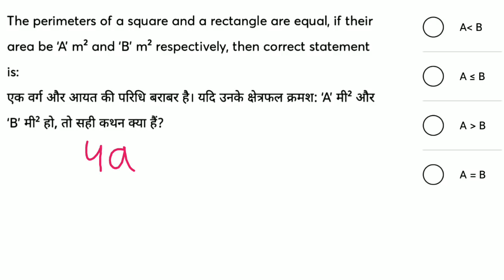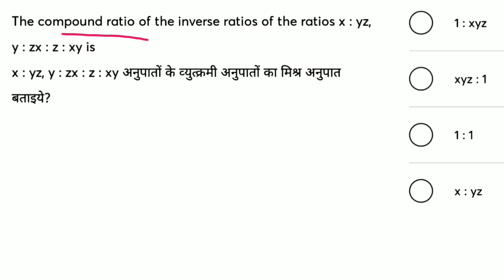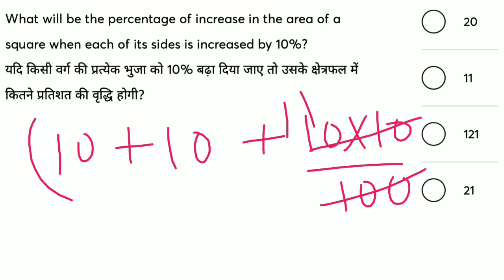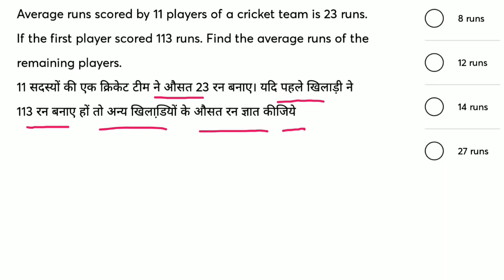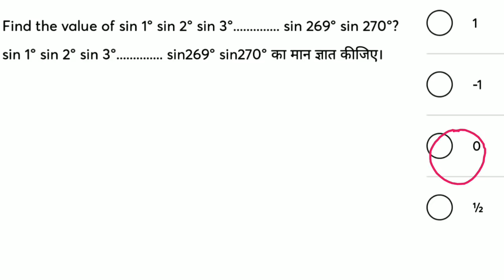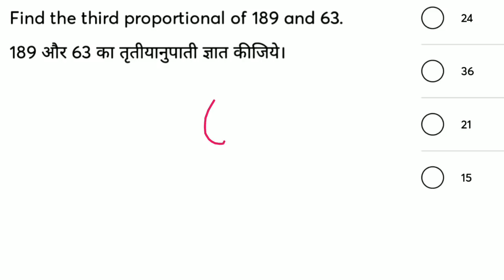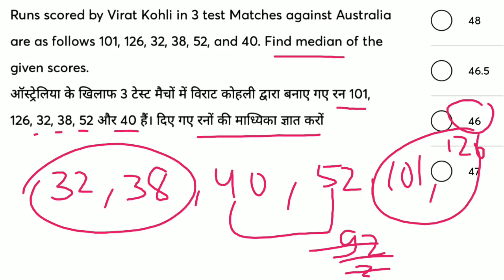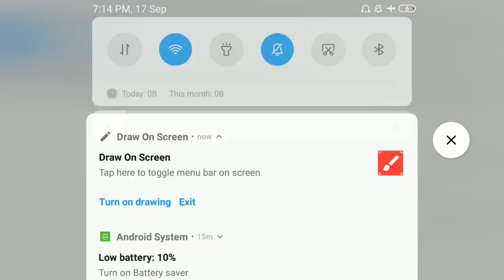RRB NTPC Math Imp. Questions || Math By Ravi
RRB Group-D Math For Group-D//RRB NTPC Exam 2019